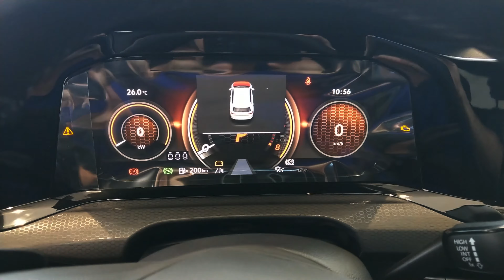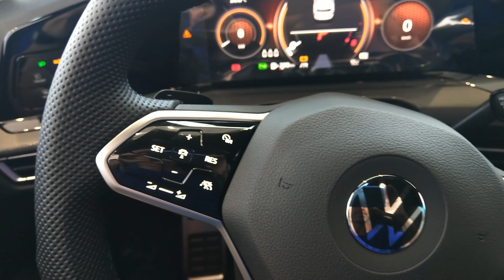Volkswagen Golf GTI 2022 - Exterior and Interior, detailed Walkaround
The new GTI mates a 2.0-liter, turbocharged four-cylinder engine with 245
 horsepower
Exterior Color - Dark Iron Blue Metallic
Model Year - 2022
Special Thanks to Volkswagen ISRAEL